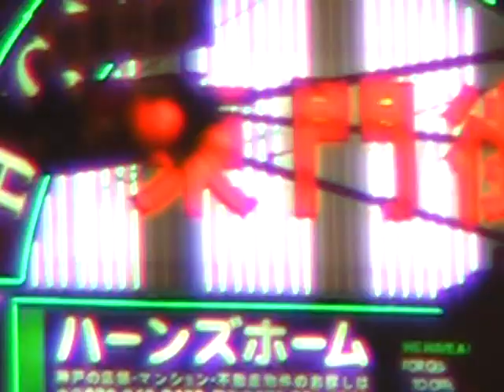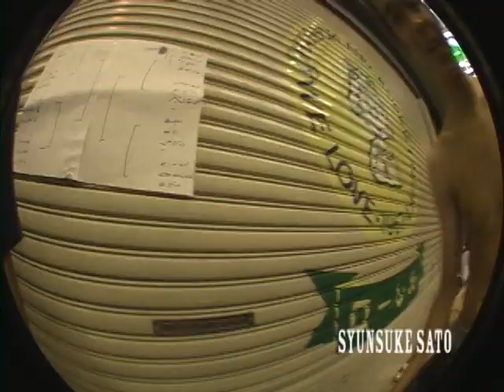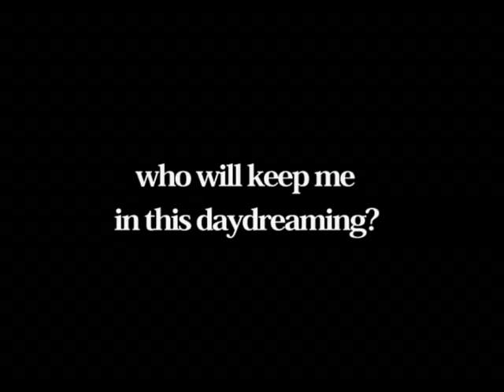time teller video log #17(5years "kuzu"issue)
this is my 5years throw away footages.

starring
(kobe)
syuhei tsubakizaki
yuji hashimoto
taro hamada
syoji yamamoto
kenshiro yagi
tsuyoshi
kottun
syunsuke sato

(nyc)
kenshiro yagi

(shiga/kyoto)
masaki kondo
mattun
seiichi sazaki
uzu
syaco
rai
yoichi tada
muu
hinata
"no future"mirai
kato
syuichi koito
issei morinaka
shintaro takami
takuya kinoshita

filmed &edited by takuya kinoshita

skateboarding is lifestyle!!!